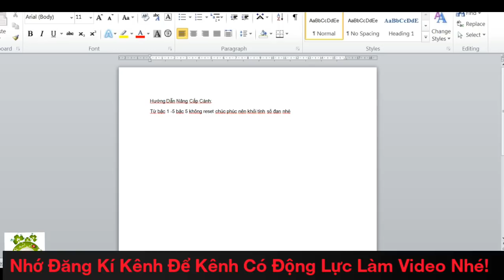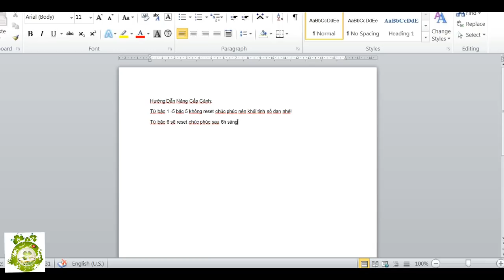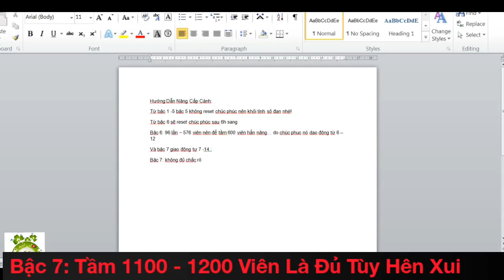Web Game Tây Du Chi Lộ: Hướng Dẫn Nâng Cấp Cánh Từ Bậc 1 Đến Bậc 7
Số Tiến Cấp Đơn - Cánh Cần Để Nâng Cánh Từ Bậc 1 Đến Bậc 8 Web Game Tây Du Chi Lộ.
(Copy Link Website dán vào trình duyệt web để vào nhé)